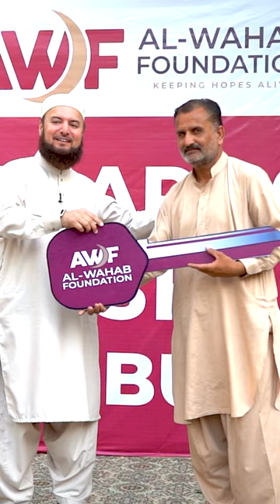Roshmail Khan Thanks AWF and Mufti Abdul Wahab for Rickshaw | Rozgar Project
With the support of our donors, AWF provided Roshmail Khan with a rickshaw under rozgarproject so that he can earn a respectable livelihood for his family. 🛺

Support many more like Roshmail at ➡️🌐 or call 📞 us at 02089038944.